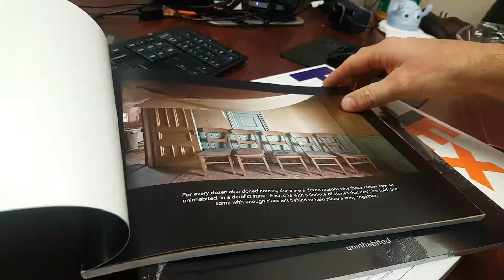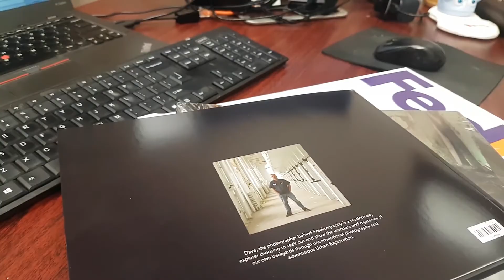Unboxing the Latest Freaktography PhotoBook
A brand new photo book for 2018, my second photography book, I’ve titled it simply “uninhabited” and it is a collection of abandoned houses with three sections:

1 – Exterior Views
2 – Interior Views
3 – Personal Effects

The book is 59 pages and 8″x11″, to keep the costs low, I am only offering it in a softcover format as the addition of hard cover really jacks up the printing cost.

US Buyers – $113.59
Canadian Buyers – $134.19

Click the links below to purchase online via paypal, be sure to hit use the US or Canadian payment link depending on where you live.

UK and European purchase can use the US Link